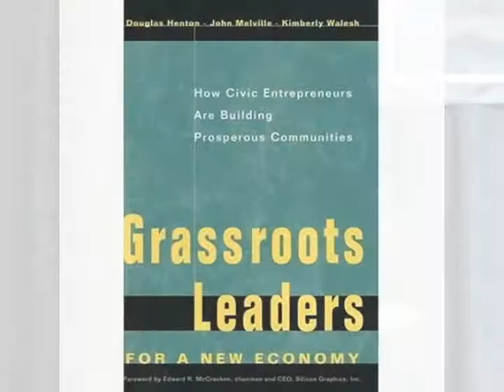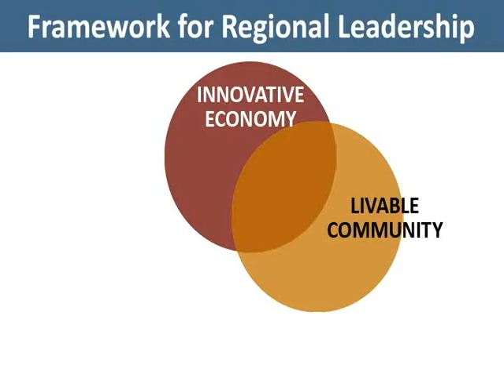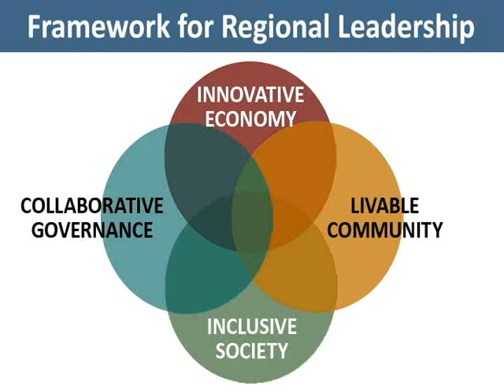Civic Entrepreneurs and Social Innovation - Part 1 (of 5) - 10/15/09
Michael Childress discusses historical income trends in Kentucky. Doug Henton, President and CEO of Collaborative Economics, presents the key points in his two books, "Grassroots Leaders for a New Economy" and "Civic Revolutionaries," explaining how leaders can position their communities for success in a global economy.